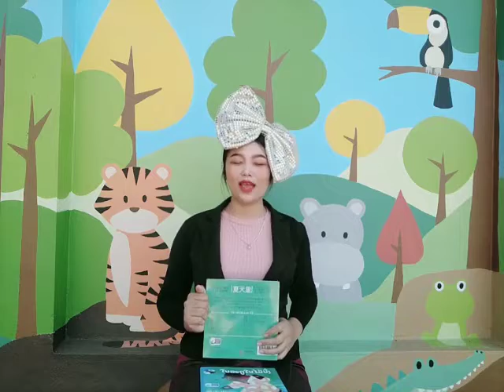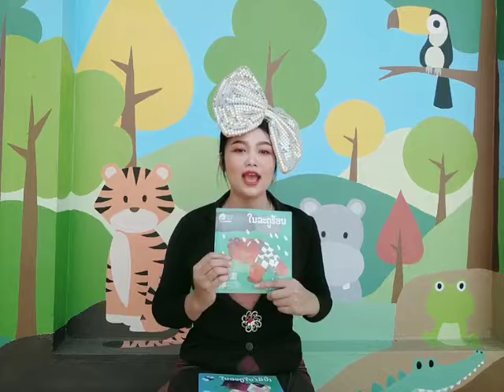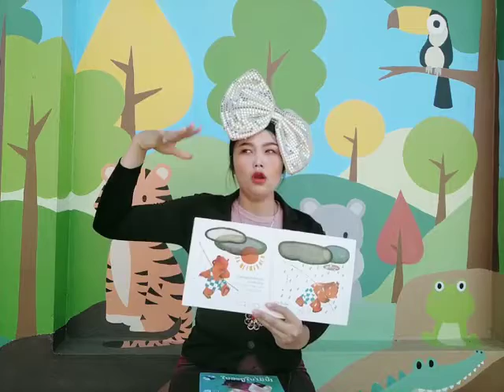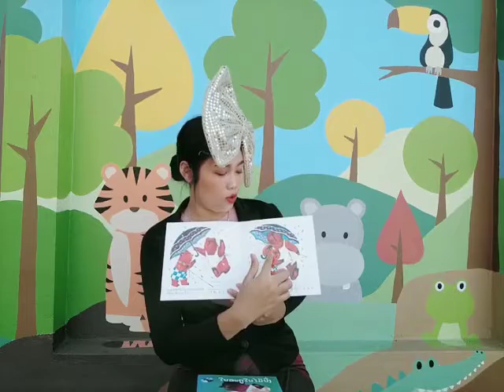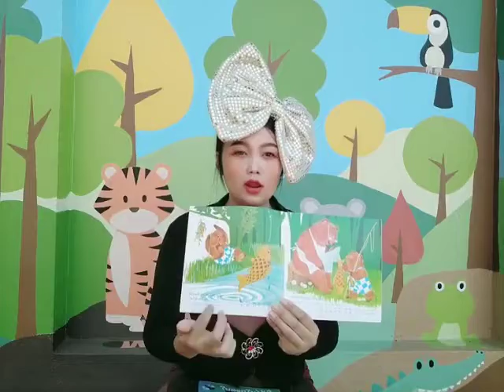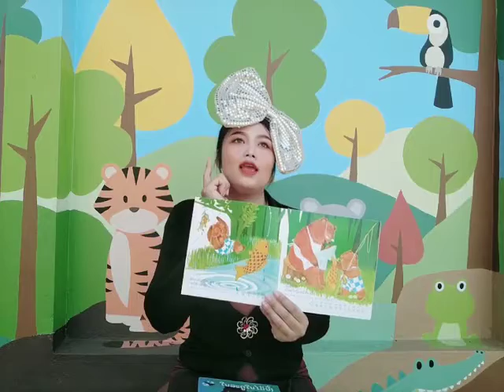ນິທານ ໃນລະດູຮ້ອນ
ການສົ່ງຄວາມຮູ້ໃຫ້ນ້ອງນ້ອຍນັກຮຽນຂອງຄູໂຮງຮຽນດຼີມໃນຊ່ວງພັກໂຄວິດ